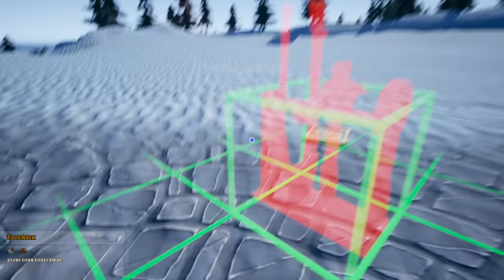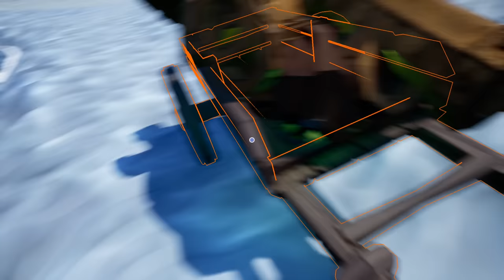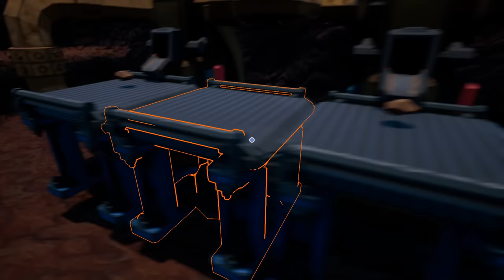Hydroneer v2.0 #10 [FR] Nouvelle installation avec les fours électriques!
A dezip dans C:\Users\NOM D'UTILISATEUR\AppData\Local\Mining\Saved\SaveGames